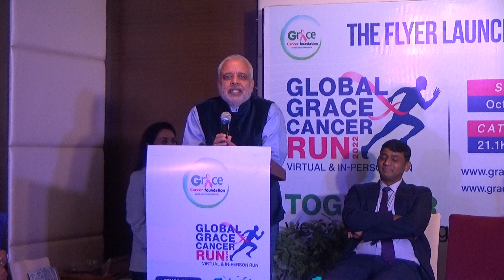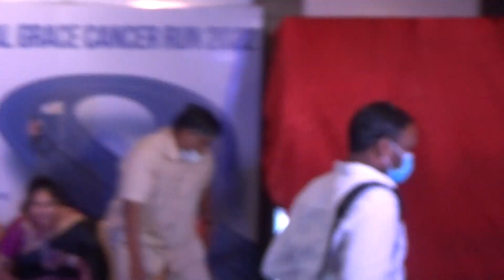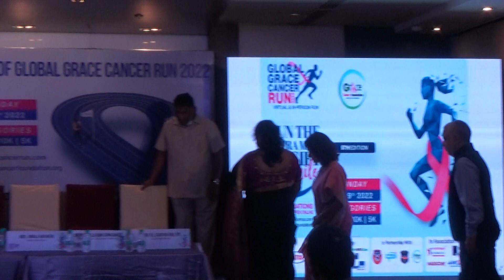‘Global Grace Cancer Run’ to be held on 9th October, across the globe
‘Global Grace Cancer Run’ to be held on 9th October, across the globe in physical & virtual hybrid formats!